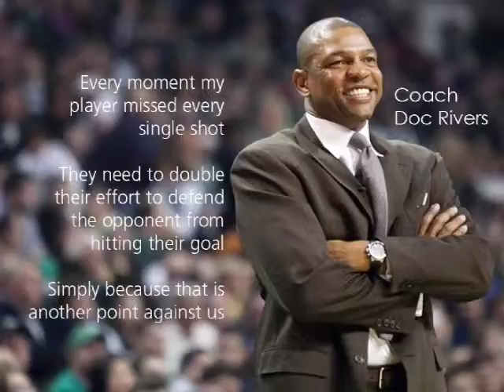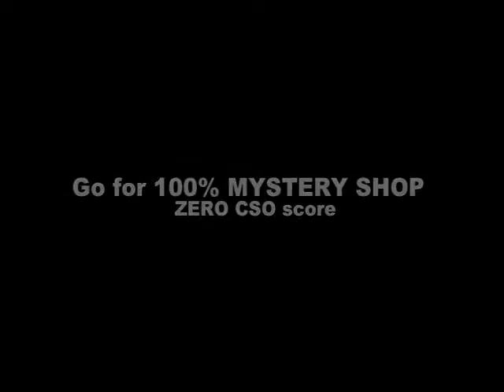Celtics MS strategies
2008 NBA Champion talk about Mystery Shop Program as their strategy to championship...and the rest is history!